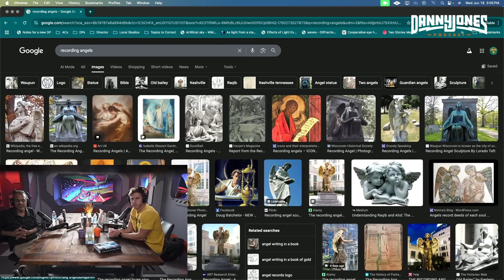Why Your Life "Flashes Before Your Eyes" Before You Die | Rizwan Virk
Ever wonder why your life “flashes before your eyes” in near-death moments?

Join MIT computer scientist Rizwan Virk, author of *The Simulation Hypothesis*, as he explores this phenomenon through the lens of simulation theory! Drawing from neuroscience studies, like EEG recordings showing brain activity surges in dying patients, Virk suggests this life review could be the simulation’s “save file” or a data dump from our virtual reality. Discover how quantum physics and video game mechanics might explain this rapid memory playback, revealing clues about our reality as a coded construct. Perfect for fans of science, philosophy, and sci-fi! Do you think this proves we’re in a simulation?